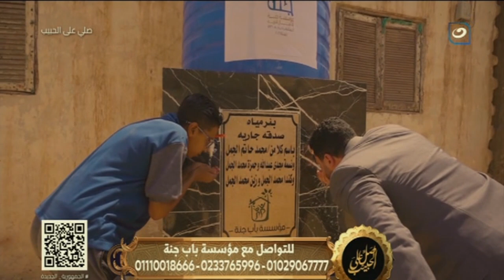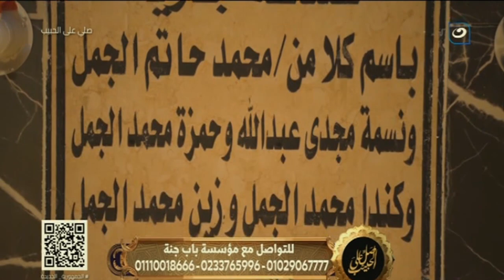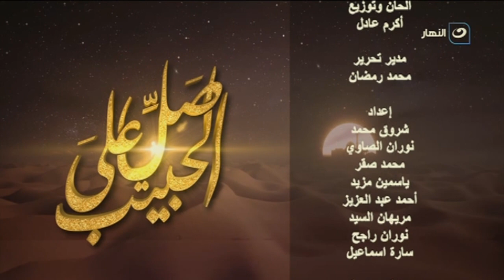صلي على الحبيب | الأثنين 15 يناير 2024 - رجال حول الرسول ( سيدنا أبو بكر الصديق )